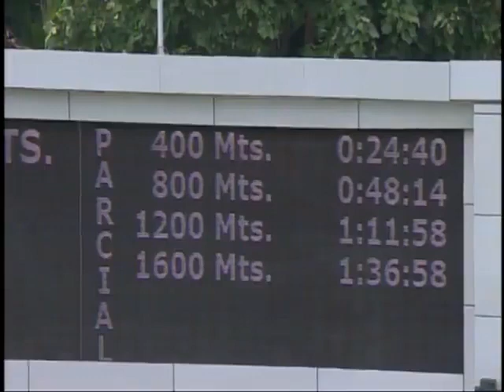Lyndacarter nuevamente fue más que Philomena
Hipódromo La Rinconada | Carrera #3 | Reunión 28
Fecha: Domingo, 23 de julio de 2023
La yegua, Lyndacarter, hija de, Yesby Jimminy, en gran final venció a Philomena, edición LXX del Clásico Joaquín Crespo, siendo conducida por el jockey Robert Capriles y entrenada por Gabriel Márquez.
Tiempo de: 1´36"58 (1600). Se convirtió en la triplecoronada #15 en la historia de La Rinconada.
Vídeo cortesía: Transmión del Canal de INH (Hipódromo de todos los venezolanos).